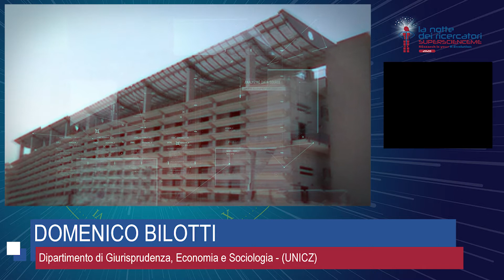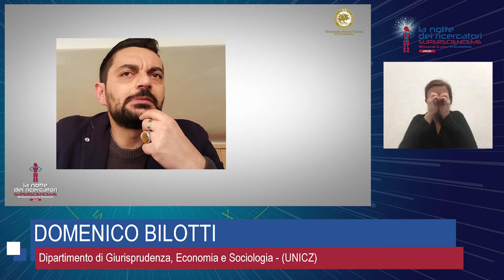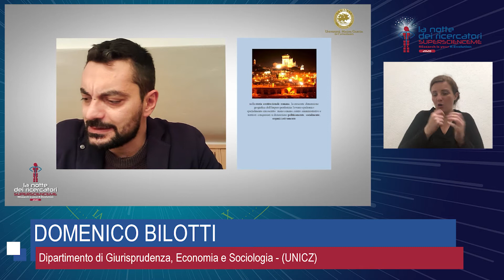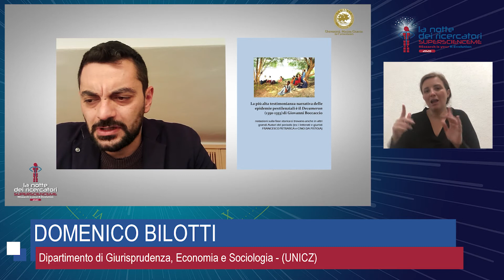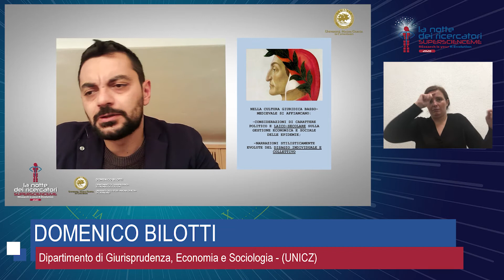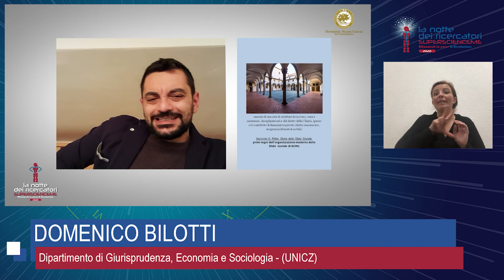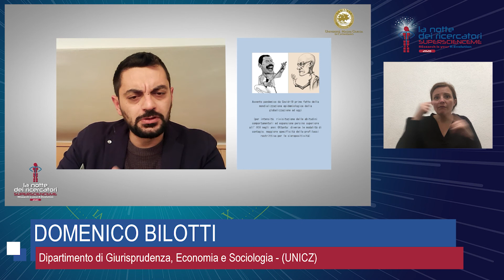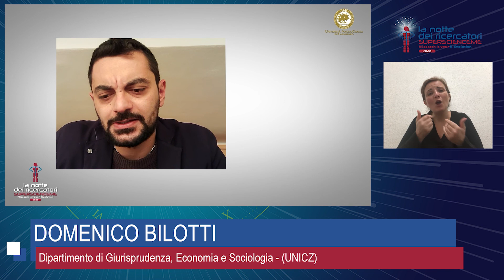La clessidra del diritto, la bussola della giustizia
La clessidra del diritto, la bussola della giustizia: la ricerca giuridica nella storia delle epidemie

Lo scopo della rassegna di fonti giuridiche che saranno brevemente riportate è quello di evidenziare una continuità antropologica nella storia delle epidemie e nelle loro concrete possibilità di risoluzione. La diversità virologica dei differenti contagi non travolge una serie di accadimenti comuni all’interni dei quali si ridisegnano i confini delle pratiche collettive tradizionali (politiche, religiose, economiche, di cura).